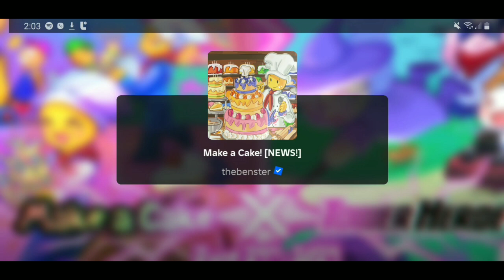something with make a cake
make a cake with tower heroes